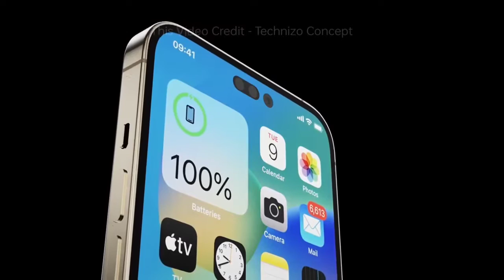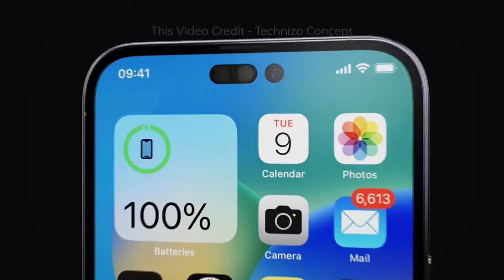iPhone 14 Pro Max 🔥 Trailer Leaked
iPhone 14 Pro Max & Max 🔥 Trailer Leaked

iPhone 14 Max Trailer